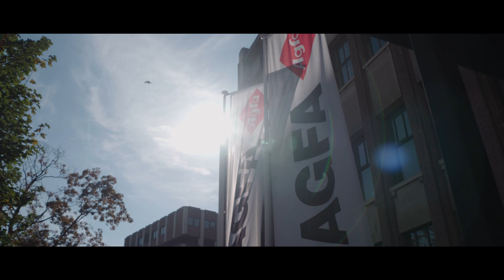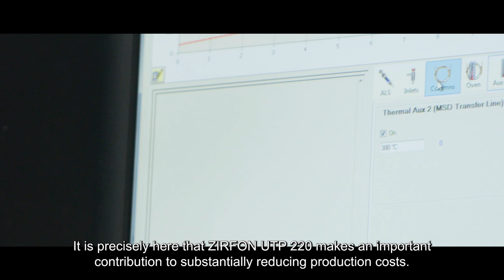Agfa-Gevaert: Membrane technology that revolutionizes green hydrogen production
Winner of the essenscia Innovation Award 2022